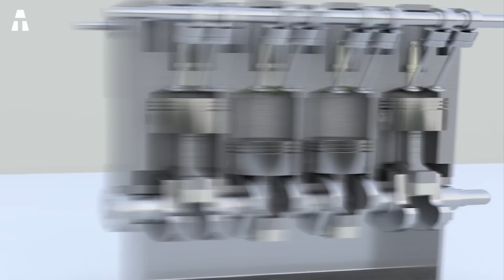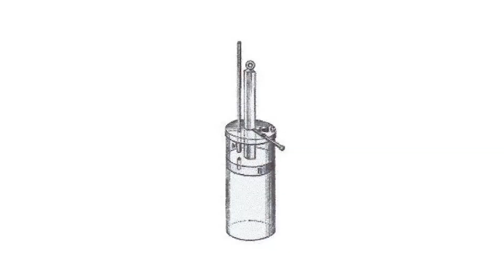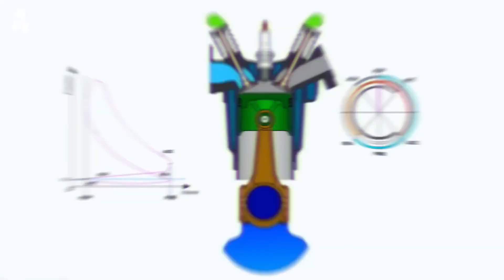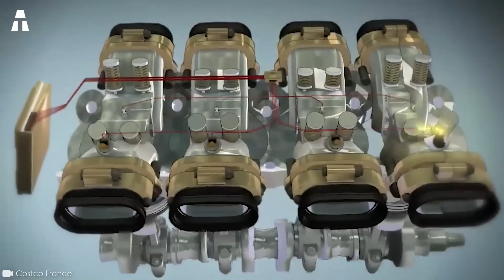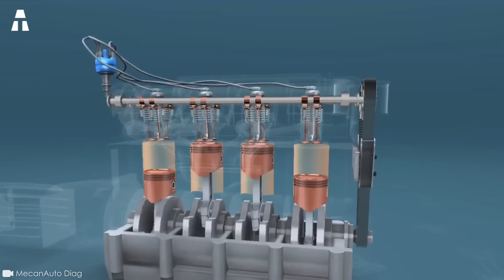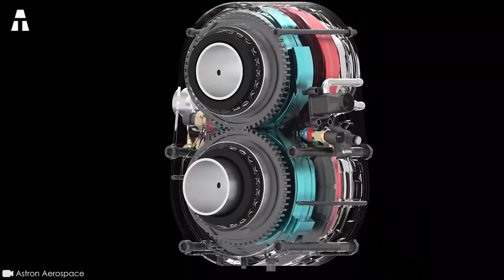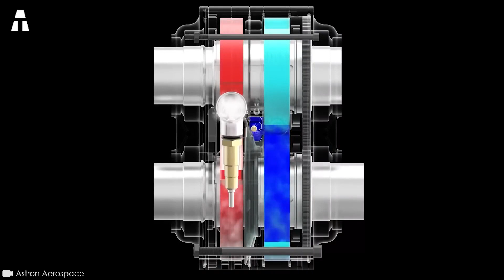Der unglaubliche Omega 1 Motor revolutioniert die Automobilindustrie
Wissen Sie, was ein Verbrennungsmotor ist? Wir sind hier, um Ihnen genau zu erklären, was es damit auf sich hat. Wie der Name schon sagt, funktioniert ein Verbrennungsmotor mithilfe eines ... Verbrennungsmechanismus. Es handelt sich dabei um die häufigste Form von Verbrennungsmotoren. Tatsächlich sind sie das Herzstück vieler Fahrzeuge, Schiffe, Flugzeuge und sogar Züge. Sicherlich fragen Sie sich, was im Inneren des Motors vor sich geht, und das tun wir auch! Wir möchten Sie jedoch daran erinnern, dass es hier nur um den Kraftstoff geht. Im Inneren des Motors entzündet sich das Gemisch aus Luft und Benzin, was zu einer Explosion führt. Dasselbe Gemisch wird dann in Form von Abgasen ausgestoßen. Es handelt sich um einen Mechanismus, der mithilfe eines Kolbens oder einer Turbine in Gang gesetzt wird. Nachdem Sie nun die vereinfachte Definition eines Verbrennungsmotors verinnerlicht haben, wollen wir uns ansehen, wie Omega-1 eine Revolution in der Automobilbranche auslösen kann.

✔ Vielen Dank an Euch ヅ ヅ